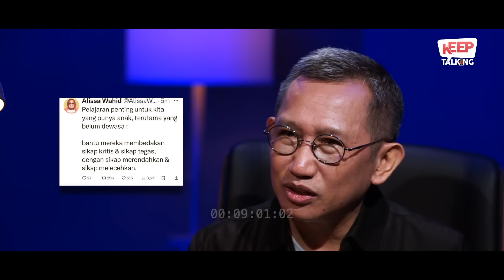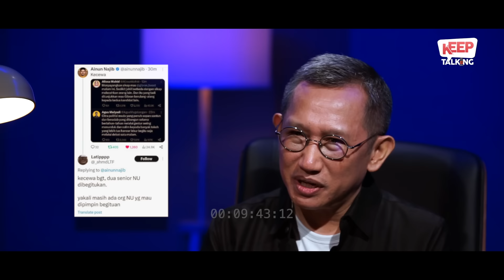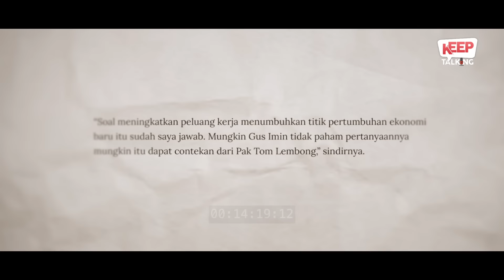Gimmick vs Substansi: Eep Membedah Debat Cawapres dan Dampak Elektoralnya | Keep Talking #2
Debat penutupan Cawapres, Minggu (21/01/2024) lalu, meninggalkan catatan serius. Debat seharusnya menjadi arena pertarungan gagasan dan kebijakan, tapi runtuh marwahnya karena bukan hanya dipenuhi gimmick tapi juga olok-olokan terhadap lawan bicara.

Konsultan Political Marketing sekaligus pendiri Polmark Indonesia, Eep Saefulloh Fatah atau Kang Eep, bicara apa saja yang jadi kritik pada Debat Pamungkas Cawapres 2024, dan bagaimana mestinya kita melihat debat yang penuh kosmetika?

Infraction - Boobass